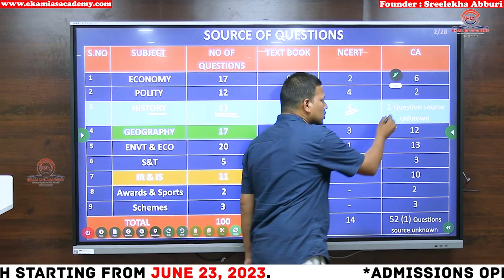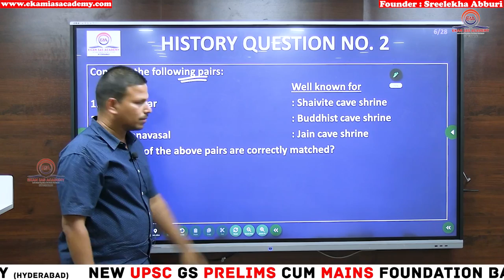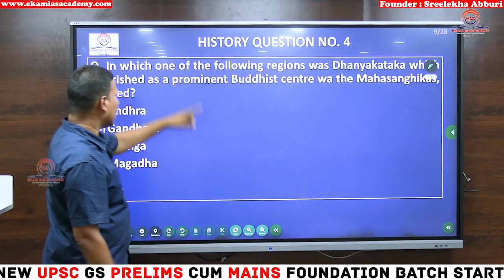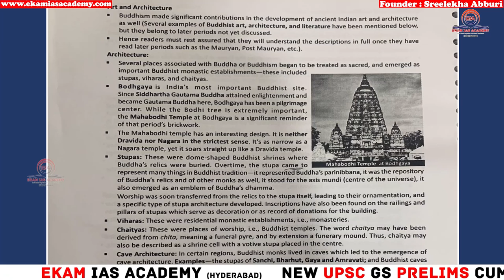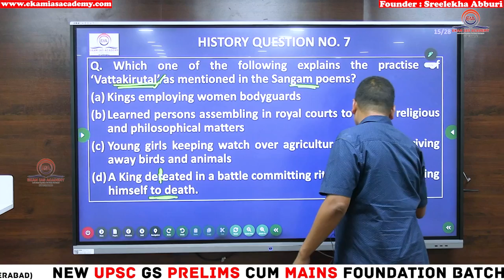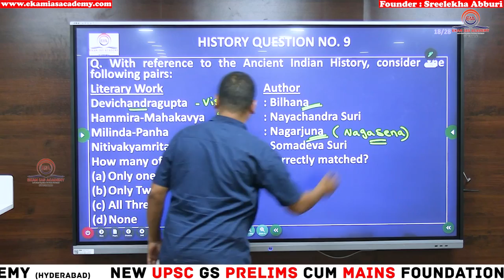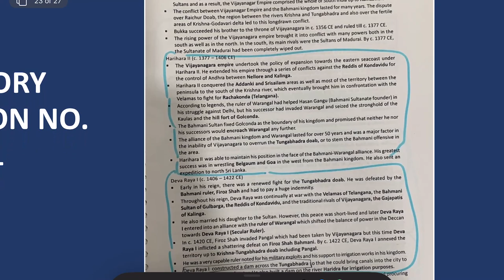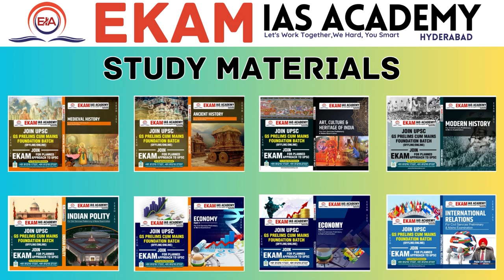UPSC PRELIMS 2023 HISTORY QUESTIONS ANALYSIS AND SOURCE @ekamiasacademy ​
Every Year UPSC conducts the Civil Services Examination. And every year we feel stunned seeing the quality of the paper. The paper looks difficult at the face of it, but if someone sits calmly and observes the paper is very balanced and tests the general awareness levels of the student than in-depth understanding. This year was also no exception.
The paper was beautifully framed covering concepts and current events. Any student who sensibly planned his/her preparation can easily score above 80 marks.
UPSC never misses on surprising the students and this year was also full of surprises. The number of questions asked in Geography was much more than expected. Modern History didn’t get the attention of UPSC, barely, one or two questions. Environment and Ecology continue to lead the table with maximum questions.
Having been in the field of UPSC, it is a spectacle to see how UPSC frames the question. It really tests the skills of the student. If the question is easy, the options are difficult. UPSC has played maximum with the way options are framed.
In view of all these, a student needs to prepare in a holistic and strategic way.